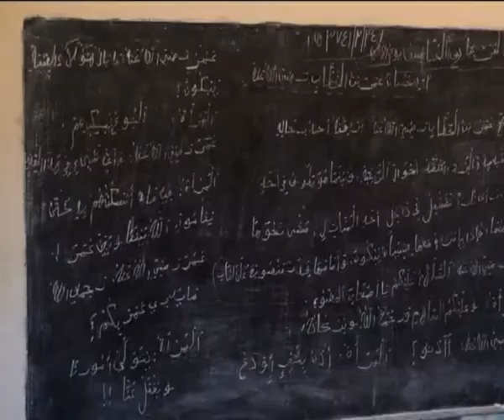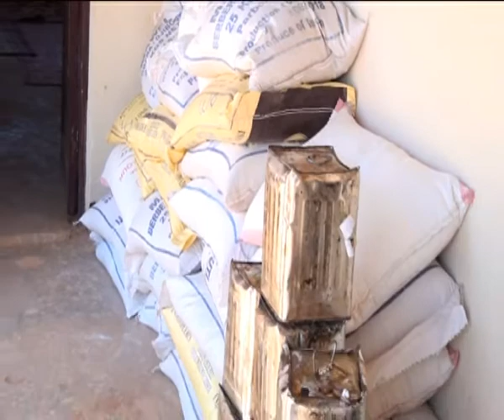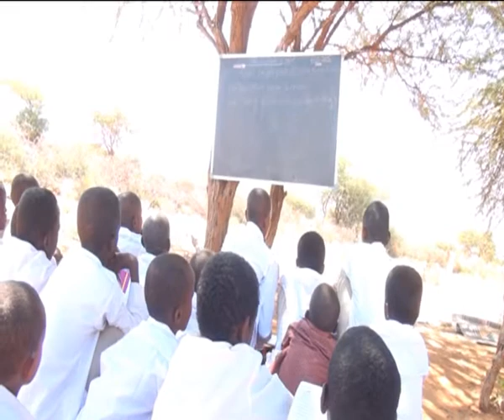Barnaamij Ku Saabsan Deeq Uu Ururka Haldoor Gaadhsiiyay Deegaanak Wacays Oodane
Barnaamij Ku Saabsan Deeq Raashin Ah Oo Uu Ururka Haldoor Gaadhsiiyay Deegaanka Wacays Oodane .